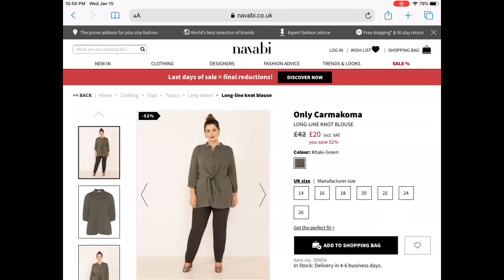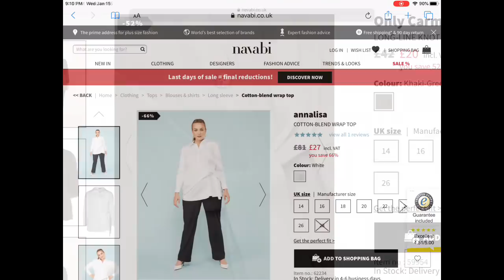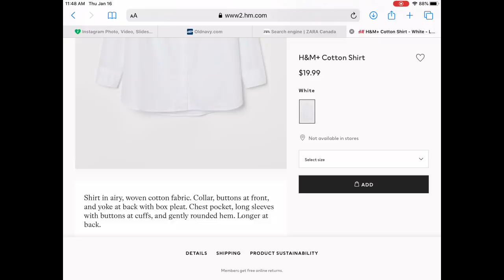Как носить рубашки полным женщинам и выглядеть роскошно и стильно. How to style plus size shirt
Интернет-магазин Navabi

Зелёная рубашка с узлом-драпировкой

Белая рубашка с драпировкой

Белая рубашка (хлопок 100%)H&M